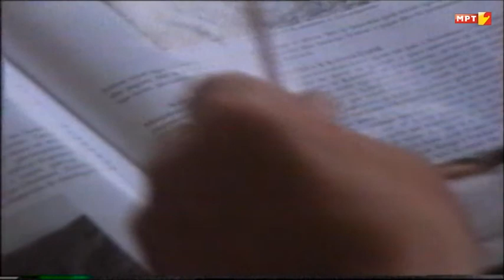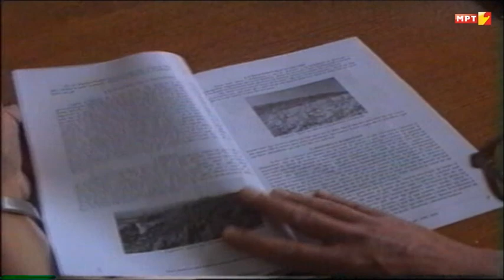KARSHIAKA DIKUR DHE SOT-Afet Miftari-Regjisor